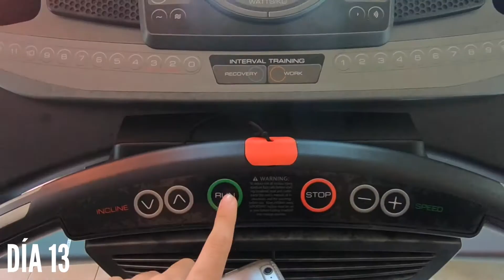RETO 90 DÍAS CULTO FITNESS - S3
Canal de Culto: goo.gl/SDiuCm